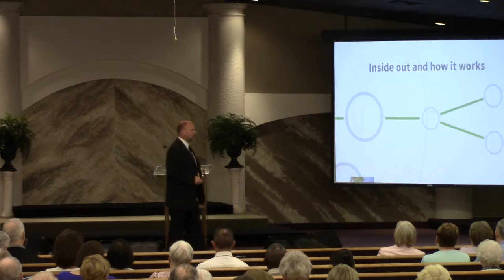8 14 16 David Edmonds - In Tune with God Luke 14:25-33